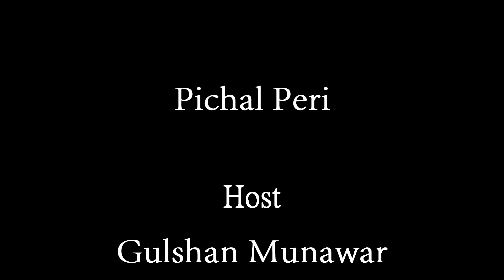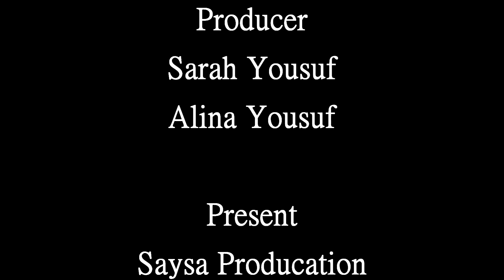Pichal Peri | Episode 1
This Is Our one of best Show "Pichal Peri"
is has different Episode
Present By Saysa Production
Must Watch this video and share with yours friends
Regards,
Saysa Producation